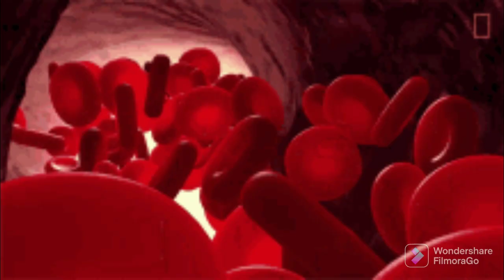mathe par tilak kyon lagaya jata hai??